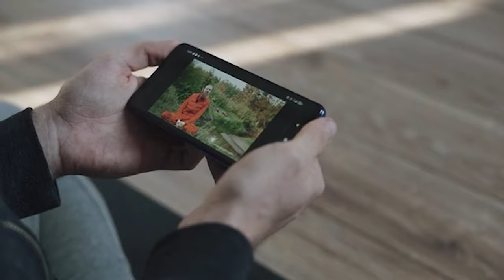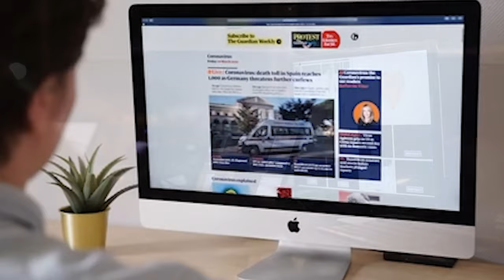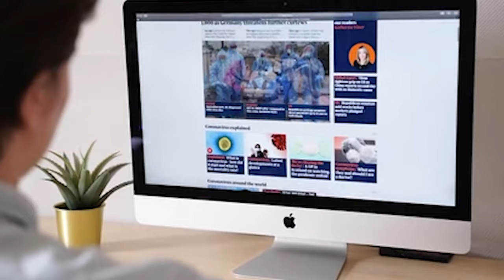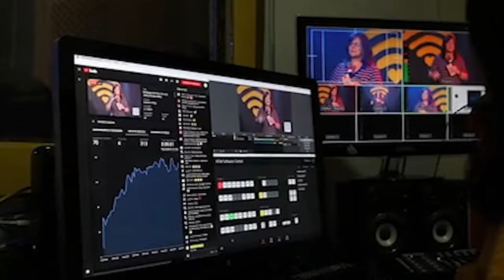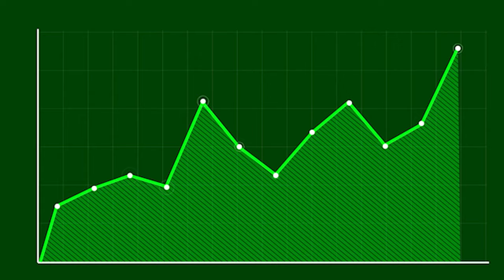I made 1000 Videos on Youtube. No Results?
In this video, I delve into my experience of creating 1000 videos on YouTube and share why I haven't seen the desired results. I discuss the potential mistakes I made along the way and provide valuable insights for content creators struggling to grow their channels. Join me as I analyze the challenges I faced, the strategies I implemented, and the lessons I learned from this journey. If you're looking to understand the pitfalls to avoid and discover how to maximize your YouTube success, this video is a must-watch!